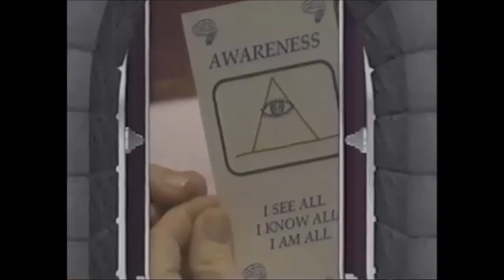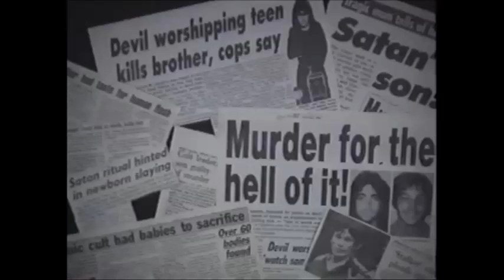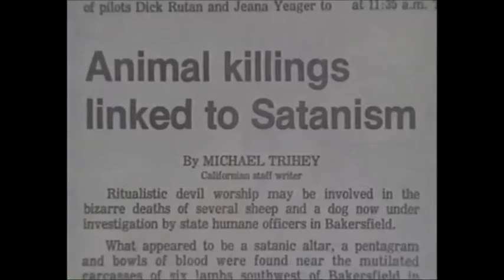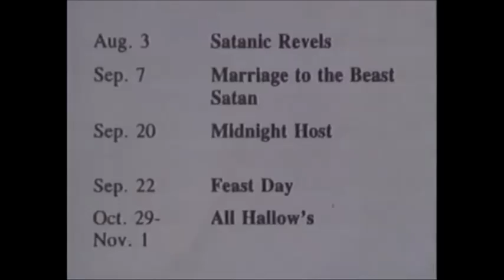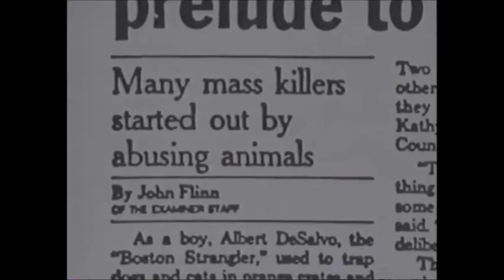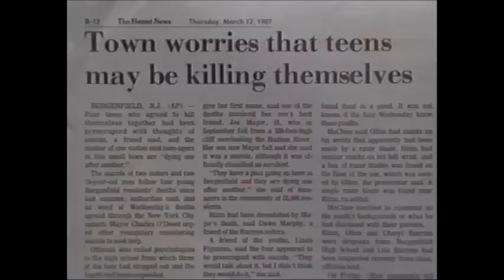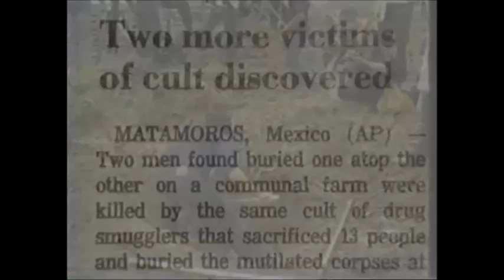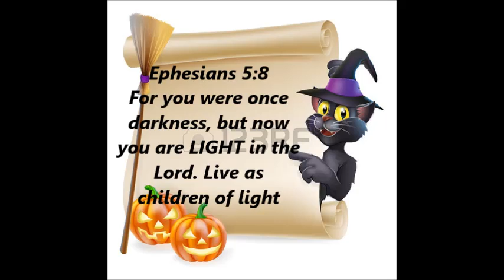Halloween Part 3